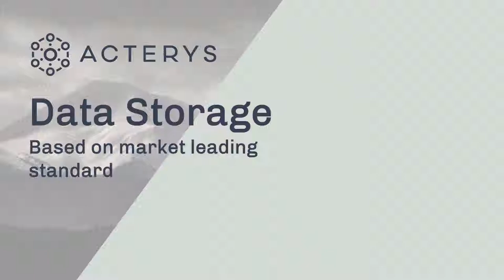Acterys Data Storage Architecture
Experience the future of analytics and planning with Acterys. Our platform eradicates the need for multiple, disconnected proprietary systems by offering a unified data management solution. Built on the robust, scalable foundation of SQL Server, Acterys ensures that your organization can leverage cloud or on-premise options for relational data warehousing, optimized for both analytics and planning. With Acterys, you gain the freedom to choose from a wide array of analytics and reporting tools, due to our platform's broad compatibility.

Key Points Covered:

-Discover the unified analytics and planning platform of Acterys.
-Built on the scalable and compatible SQL Server.
-Choose freely among analytics and reporting tools.
-Opt for our flexible, cloud, or on-premise data warehouse architecture.

⏳ In this video:

00:00 Introduction to Acterys's solution to analytics and planning challenges
00:15 Highlighting SQL Server's role in our flexible architecture
00:20 Benefits of our platform's broad compatibility and scalability
00:33 Closing remarks and invitation to explore Acterys